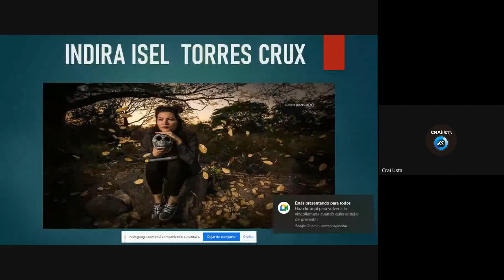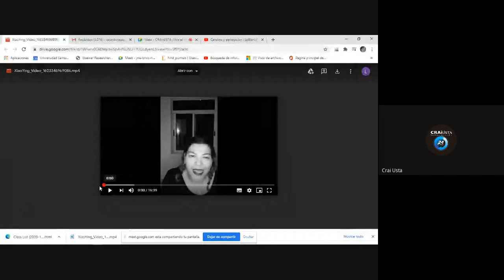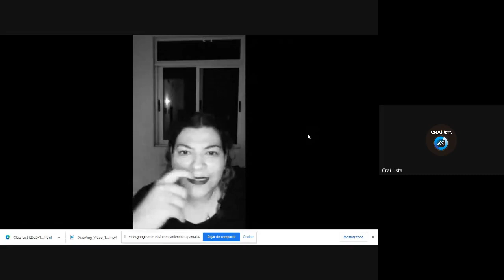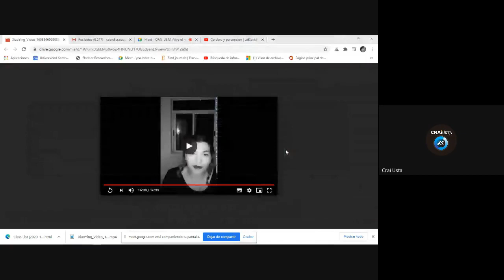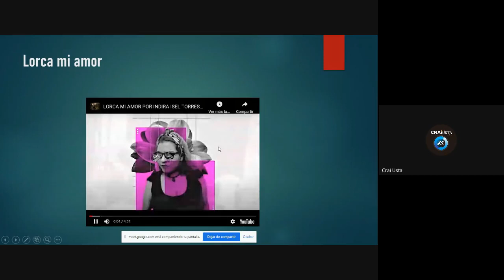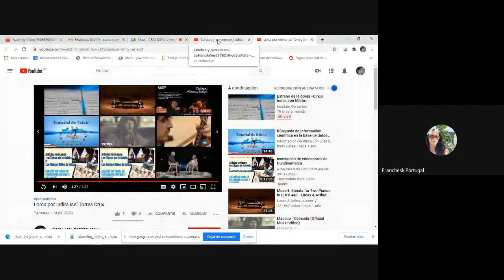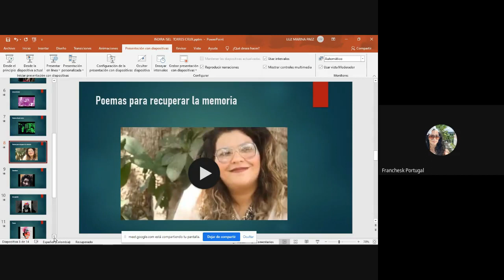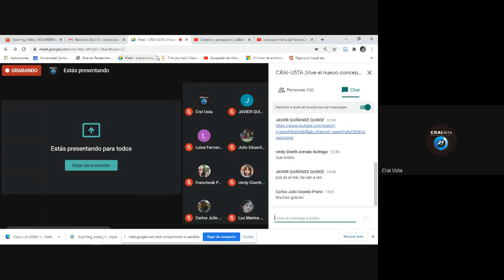Rincón de la poesía - Hoy con Indira Torres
En nuestro rincón de la poesía estuvimos hablando con Indira Torres quien nos compartió su poesía.

Recuerda que este espacio se realiza todos los Jueves al medio día.